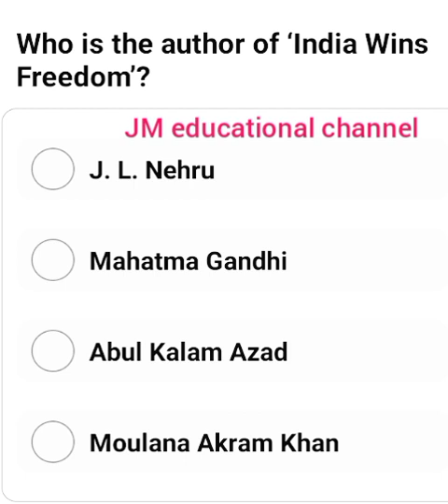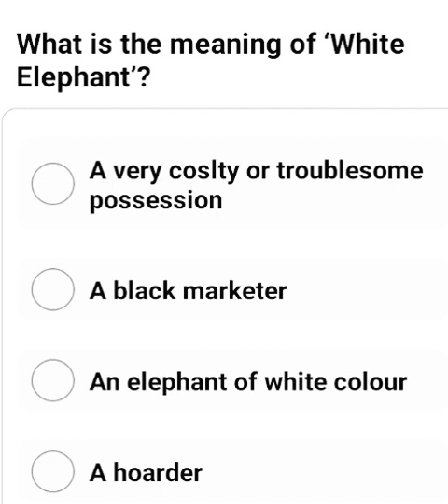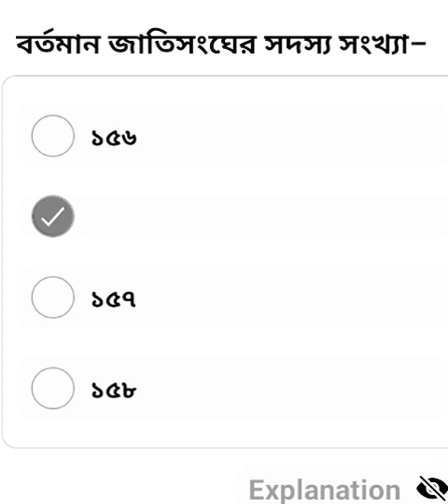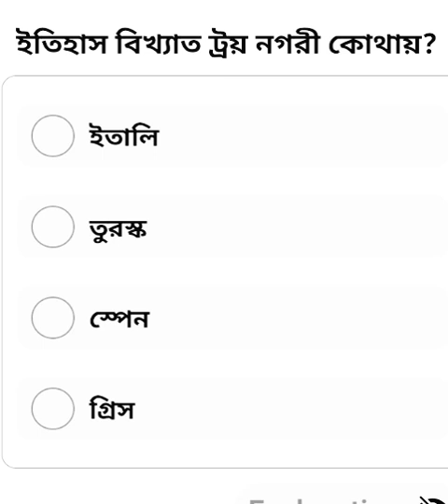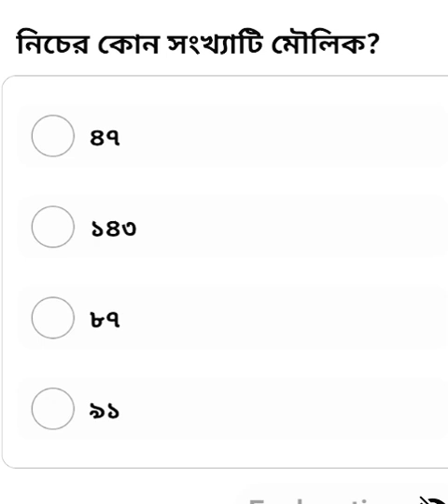Bcs#Bank#primary# non-government school and college registration preparation. সকল চাকরির প্রস্তুতি।